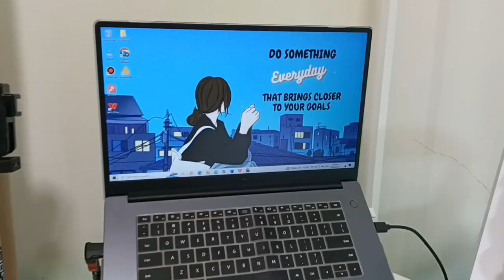How to hide HDMI cable on monitor/laptop?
🛒Shopee link👇 (hdmi angle)